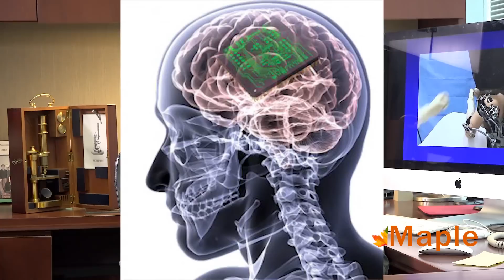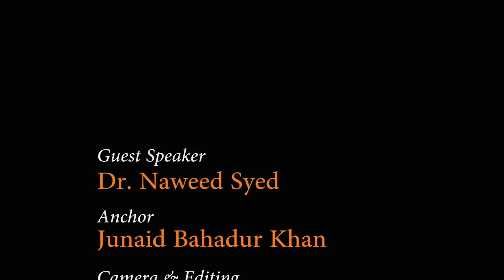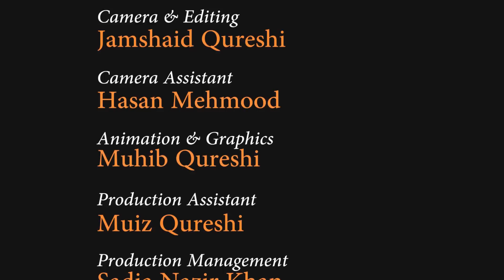Dr. Naweed Syed Talks connecting Brain cells to Silicon Chip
JAIZA - Maple TV interviews Dr.  Naweed Syed, a Pakistani scientist working as Scientific Director at Universality of Calgary, on how he developed a human Neuro-chip that records brain cell activity at higher resolution. This ‘invention’ will allow researchers to investigate and better understand origins of neurological diseases and cognitive functions of human brain.